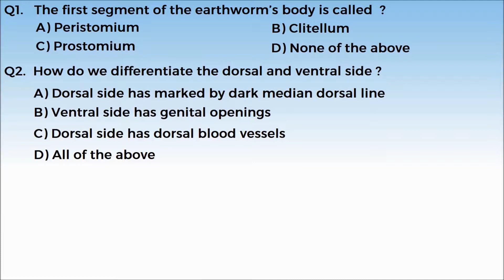1. 11B07.5 Recall Test